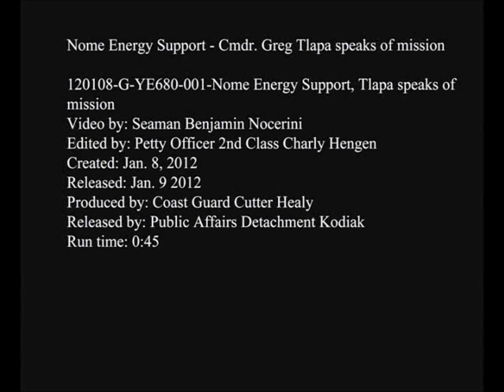Exclusive: Cmdr. Greg Tlapa speaks from deck of Icebreaker Healy - (raw wheelhouse audio)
NOME, Alaska — Coast Guard Cmdr. Greg Tlapa, executive officer of the Coast Guard Cutter Healy, speaks from the cutter's deck about the Nome Energy Support mission Jan. 8, 2012. The Healy and Renda are approximately 110 miles south of Nome as of Jan. 9, 2012. The Nome Energy Support mission will bring about 1.3 million gallons of petroleum products to the residents of Nome.